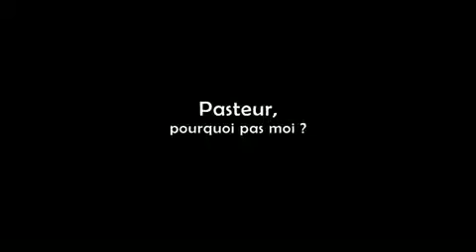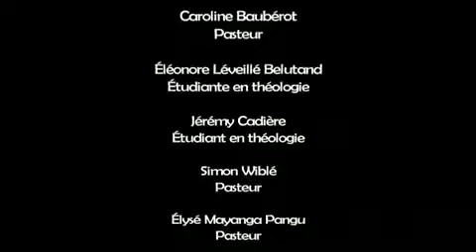Un engagement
Que faire de ma vie, de ma foi, de mon envie d’engagement dans le monde, de mon désir de servir, de mon amour de l’Eglise ? Pourquoi pas devenir pasteur ?